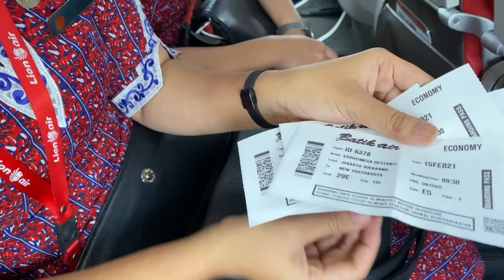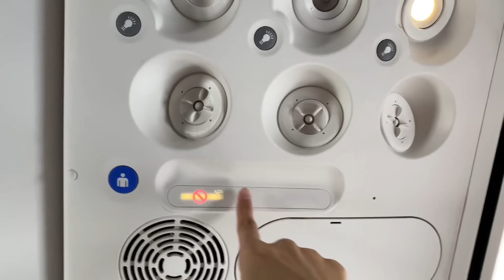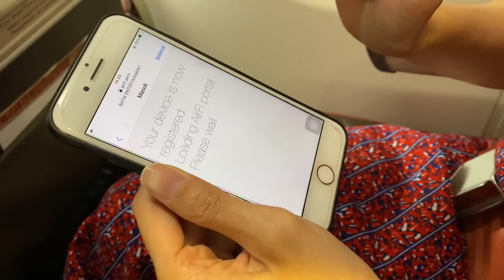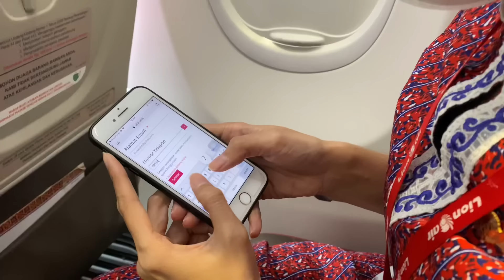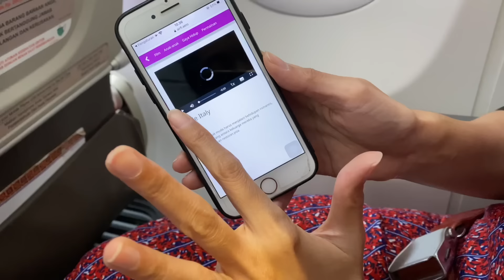PRAMUGARI LION AIR NAIK BATIK AIR, TERNYATA DI LION GROUP ADA AIRFI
Hai bubuy
Ini vlog ke 6
Dan sebenernya aku agak ragu untuk pload yang ini
Karena suaranya gak kedengaran di pesawat
Akhirnya beberapa bagian aku isi suara ulang biar jelas.

Silahkan kunjungin juga Instagram